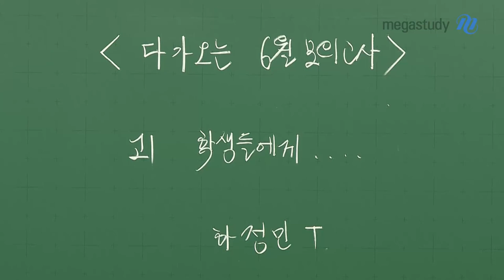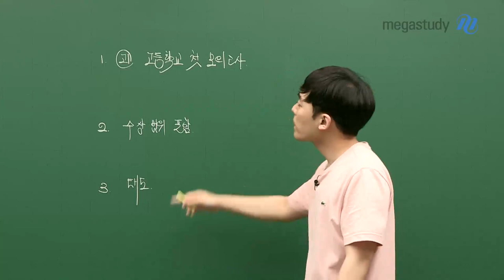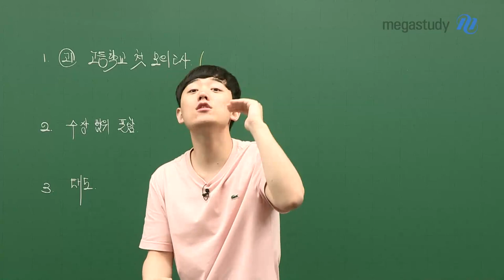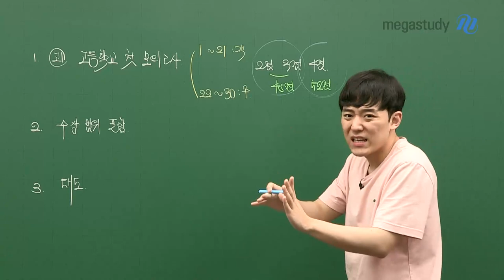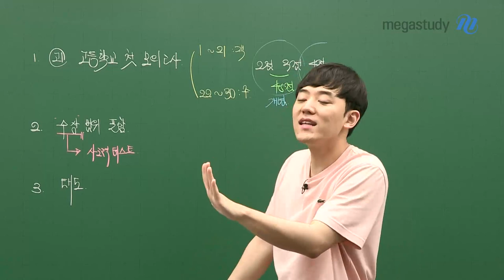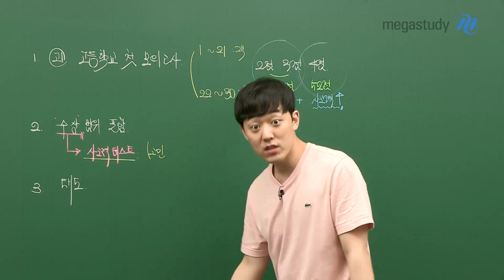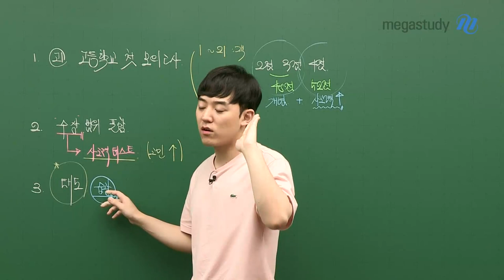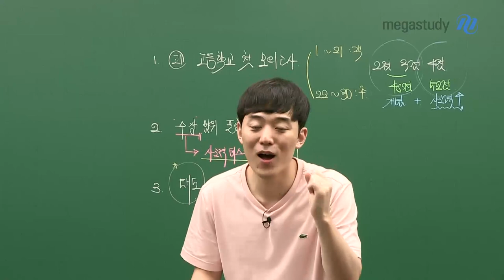[메가스터디] 수학 하정민 쌤 - [다가오는 6월 모의고사] 고1 학생들에게...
다가오는 6월 모의고사,
중간고사 기간과 겹쳤는데 열심히 준비해야 할까요?

이래저래 고민이 많을 고1 여러분에게
하정민 선생님이 들려주는 현실적인 조언!

 6월 모의고사가 중요한 이유부터

모의고사가 어색한 1학년을 위한 친절한 모의고사 설명까지~

 피가 되고 살이 되는 이야기로 가득한 이번 캐스트,

자세한 내용은 영상을 통해 확인해 주세요!  :D

▶고2 학생들에게 해주고 싶은 이야기가 궁금하다면?